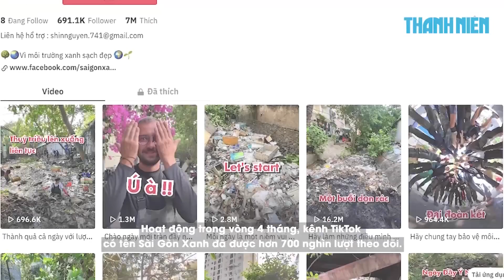Livestream trên bãi rác để bảo vệ môi trường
Những dòng kênh không thấy nước, chỉ thấy rác thải, bao ni lông, kim tiêm… bỗng chốc trở nên sạch sẽ hơn dưới sự chung tay của nhóm Sài Gòn Xanh.

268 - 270 Nguyễn Đình Chiểu, Phường Võ Thị Sáu, Q.3, TP HCM